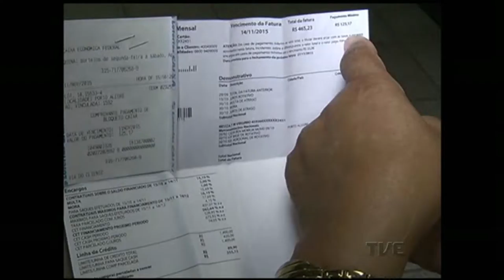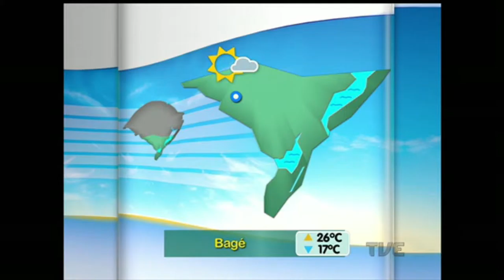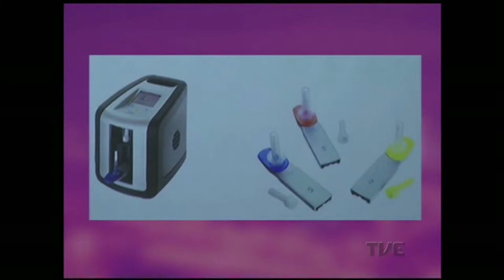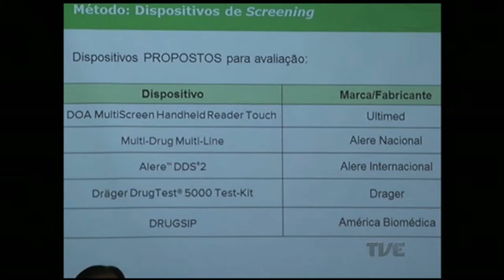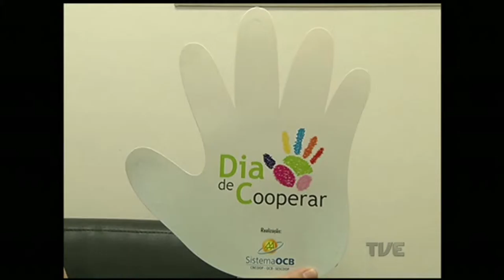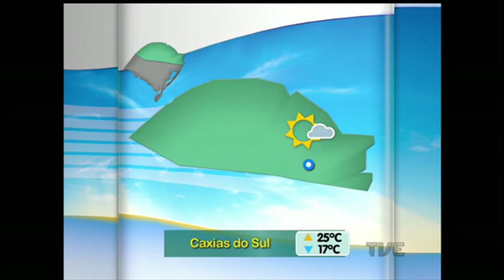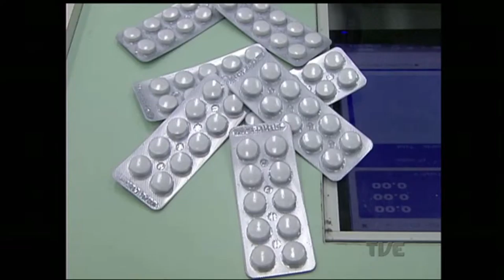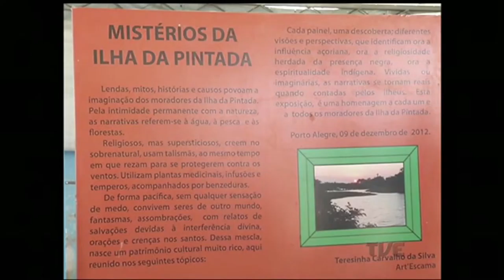Segunda Edição | TVE - 31/3/16